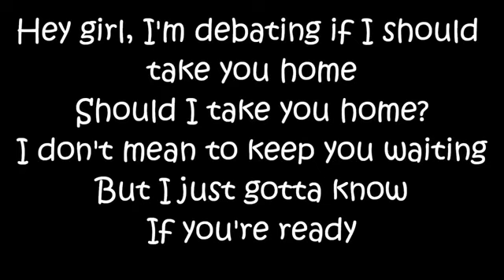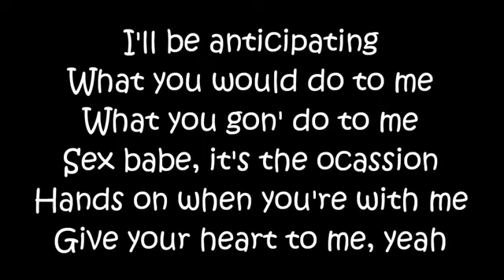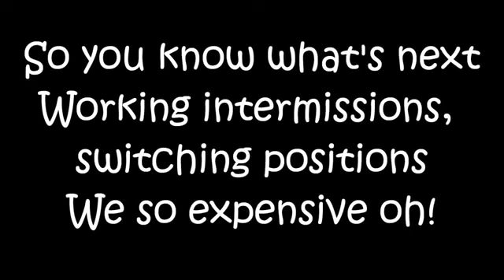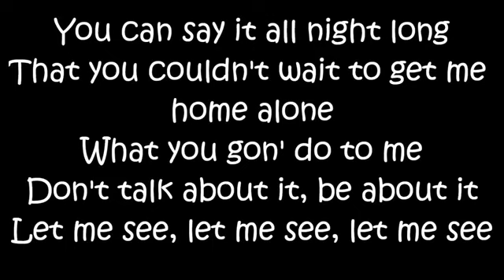Usher Ft.Rick Ross Let me see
Song by: Usher Lemme See ft. Rick Ross